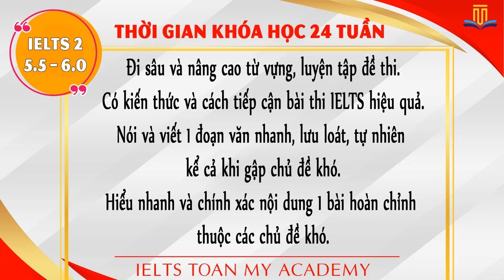CHIẾN BINH IELTS - NHÂN LỰC CHO TƯƠNG LAI - LỘ TRÌNH IELTS 6.5+ CAM KẾT ĐẦU RA